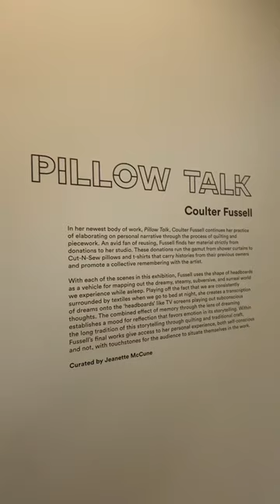Atlanta Contemporary Museum